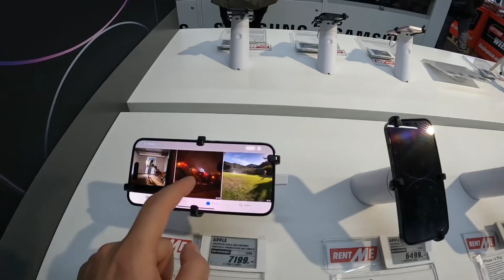POLONYA’YA GİTMENİN BASİT YOLU | WARSAWA SEYAHATİM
Avrupa’ya gitmek polonyada yaşamak İçin yapmanız gereken en basit yol.